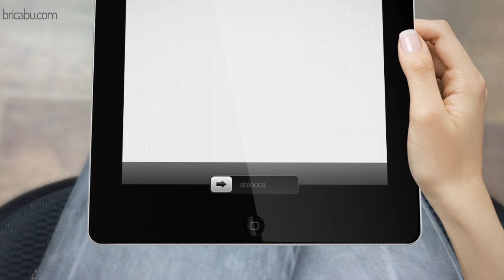BricaBu Spot Ufficiale 2